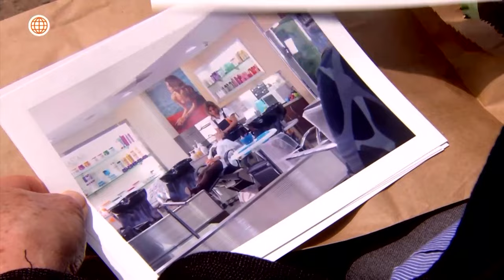Al Fondo hay Sitio 6: Bruno manda a espiar a Susú (Capítulo n° 377)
¡SOSPECHOSO!
Bruno le pidió ayuda a Pachito para espiar a Susú luego de que sospeche de que le es infel.